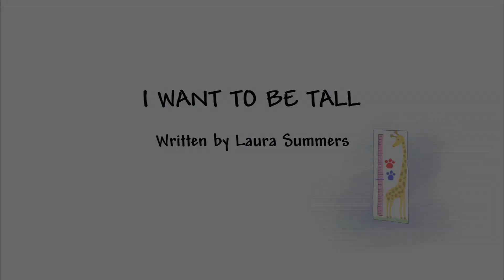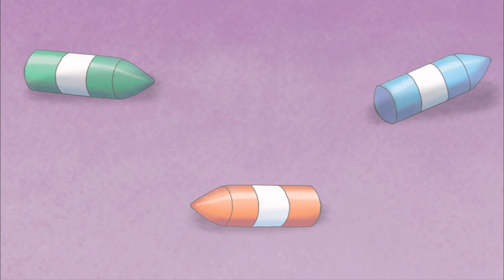QUIERO ser ALTA 🦒😁 LITTLE PRINCESS / PEQUEÑA PRINCESA 👑 Episodio 14 | Temporada 2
¡Hola niños y niñas! ¡En el vídeo de hoy la PEQUEÑA PRINCESITA quiere ser muy pero que muy alta! 😁 ¿Conseguirá crecer tanto en tan poco tiempo? 💜  ¡No te pierdas Little Princess / Pequeña Princesa!

La princesita es una niña de 4 años, hija única de un Rey que vive en un bonito castillo junto a sus padres y empleados. ¡Aprende y diviértete con nuestra pequeña princesita!